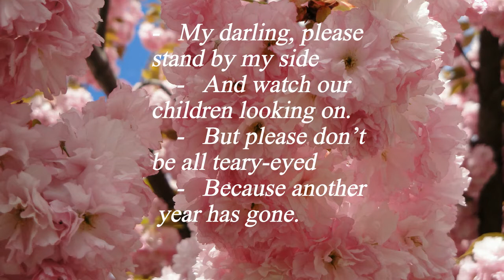ANOTHER YEAR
By Yevgeny Levin Written 3/9/20